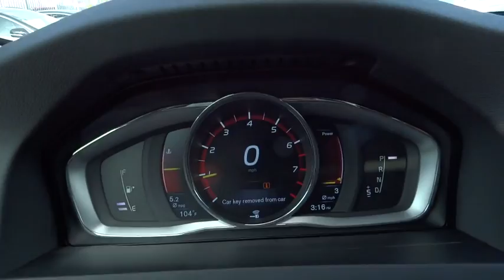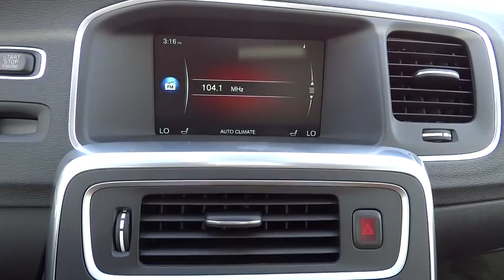2016 Volvo S60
2016 Volvo S60
Volvo of North Miami:

Wheels: 18 Titania Alloy,Front Contour Bucket Seats,Sport Leather Seating Surfaces,Radio: High Performance AM/FM/CD,Sensus Navigation with Mapcare,4-Wheel Disc Brakes,Air Conditioning,Electronic Stability Control,Front Bucket Seats,Front Center Armrest,Leather Shift Knob,Navigation System,Tachometer,ABS brakes,Anti-whiplash front head restraints,Automatic temperature control,Brake assist,Bumpers: body-color,CD player,Delay-off headlights,Driver door bin,Driver vanity mirror,Dual front impact airbags,Dual front side impact airbags,Emergency communication system,Four wheel independent suspension,Front anti-roll bar,Front dual zone A/C,Front reading lights,Genuine wood console insert,Genuine wood dashboard insert,Genuine wood door panel insert,Heated door mirrors,Illuminated entry,Low tire pressure warning,MP3 decoder,Memory seat,Occupant sensing airbag,Outside temperature display,Overhead airbag,Panic alarm,Passenger door bin,Passenger vanity mirror,Power adjustable rear head restraints,Power door mirrors,Power driver seat,Power moonroof,Power passenger seat,Power steering,Power windows,Radio data system,Rain sensing wipers,Rear anti-roll bar,Rear fog lights,Rear reading lights,Rear seat center armrest,Rear window defroster,Remote keyless entry,Security system,Speed control,Split folding rear seat,Steering wheel mounted audio controls,Sun blinds,Telescoping steering wheel,Tilt steering wheel,Traction control,Trip computer,Turn signal indicator mirrors,Variably intermittent wipers,Rear beverage holders,Auto-dimming Rear-View mirror,8 Speakers,Rear Window Blind,AM/FM radio: SIRIUS,Premium audio system: Sensus Connect